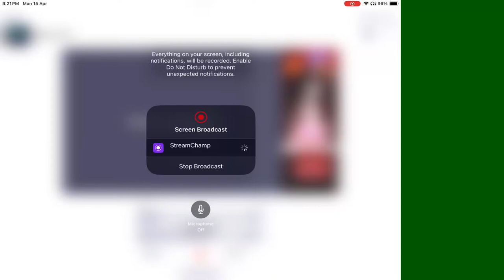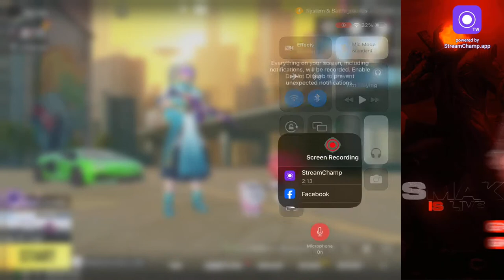50K SOON RP GIVEWAY🤑 | MASTERING MODE WITH SMAK IS LIVE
50K SOON RP GIVEWAY🤑 | MASTERING MODE WITH SMAK IS LIVE

  UPI ID :- Smakislive@axl
                                                                                                                                     ◎Stream app :- stream champ app
◎Streaming modal :- ipad 9 generation

►Respect Moderators.